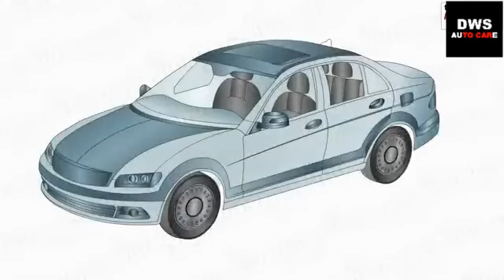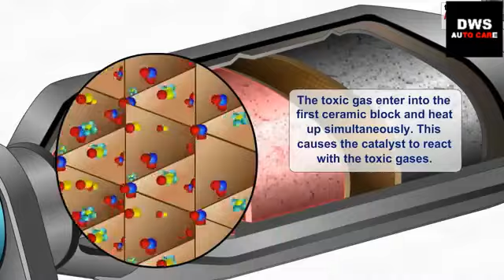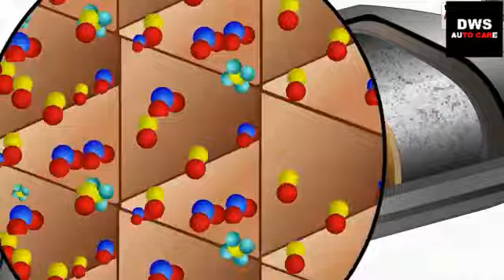මොකද්ද මේ Catalytic converter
DWS Auto care - Hokandara